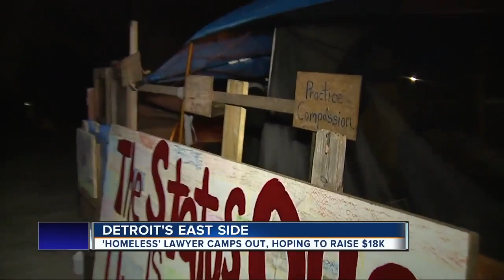'Homeless' lawyer camps out on Detroit's east side, hoping to raise $18K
A Detroit lawyer is taking an unusual tactic to help her clients.